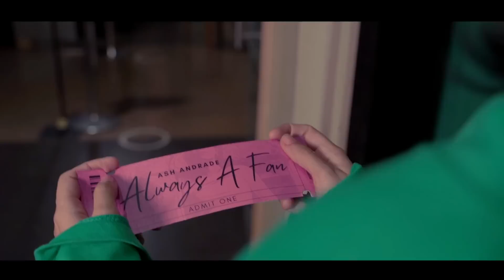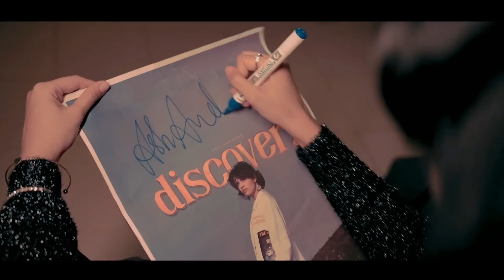Ash Andrade - Always A Fan (Official Music Video 2022)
"Always A Fan" is the second track on Ash Andrade's debut album "Discovery" Stream "Always A Fan" and other tracks on the album here.

Music Video Credits:
Directed by: Zenobia D'Souza, Massimo & Karen Studios

Special thanks to Limitless Goa for letting me use their awesome setup